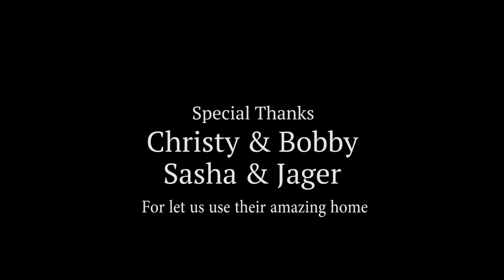CA-RIO-CA SUNGA CO. SUMMER / VERAO 2016-17 CAMPAIGN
CA-RIO-CA SUNGA CO. SUMMER / VERAO 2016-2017 CAMPAIGN
with models Ricardo Baldin @rbaldin (Vision Models LA @visionlosangeles ) & Pedro Aboud @aboudpedro ( 40 Graus Models
@40grausmodels ) Shoot On Location in Brasil at casa MOSQUITO Boutique Hotel Rio @casamosquito casamosquito.com